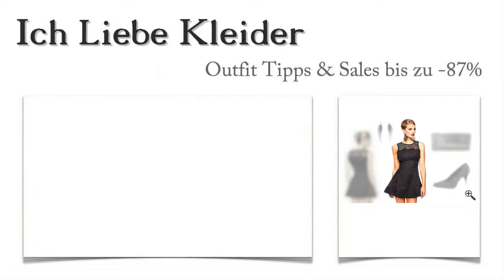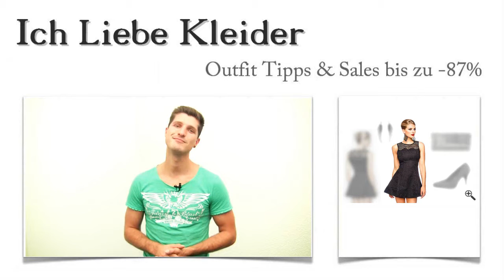Wo Hanne schöne Cocktailkleider für 2016 mit den passenden Outfit Ideen gefunden hat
Hanne geht gern aus und ist ständig auf der Suche nach tollen Outfit Ideen. Mit meiner Unterstützung wollte sie die Trends der Cocktailkleider 2016 kennenlernen und ein schickes Outfit zusammenstellen. Ich habe mich auf die Suche gemacht und konnte Hanne wunderschöne Outfit Ideen präsentieren, die sogar bis zu 87 Prozent günstiger zu kaufen waren. Wollt ihr wissen, wie schöne Cocktailkleider 2016 aussehen und welche Outfit Ideen Hanne am besten gefallen haben? Dann lest weiter und holt euch eine tolle Überraschung ab!

Schöne Cocktailkleider 2016: Diese Outfit Ideen sind Hannes Favoriten
Nachdem sich Hanne für eines der schicken Cocktailkleid 2016 entschieden hatte, konnte ich ihr 3 tolle Outfit Tipps dazu geben. Die eleganten Plateau-Pumps aus Wildleder-Imitat mit dem floralen Muster haben Hanne am besten gefallen. Dazu trägt sie die edle Clutch aus Leder und die auffällig glänzenden Ohrringe in Form von Flügeln. Wie gefallen euch diese Outfit Ideen?

Schöne Cocktailkleider 2016: Dieses Kleid hat Hanne absolut begeistert
Wenn ihr die Cocktailkleider 2016 genauer betrachtet, werdet ihr feststellen, dass florale Muster absolut angesagt sind. Schaut euch Hannes Lieblingskleid an und entdeckt die vielen, raffinierten Details! Eine transparente Schulterpartie wird zum absoluten Hingucker am figurbetonten Oberteil. Der Rock ist wunderschön ausgestellt und wirkt durch das florale Muster romantisch und sexy zugleich. Klickt mal drauf!

Hanne konnte bei den Cocktailkleider 2016 bis zu 87 Prozent sparen - wollt ihr wissen, wie das geht?
Für Hanne habe ich Outfit Ideen zusammengestellt, die bis zu 87 Prozent günstiger waren. Selbstverständlich könnt auch ihr von unseren Spitzenpreisen profitieren. Hier im Shop findet ihr die schönsten Cocktailkleider 2016 zu unwiderstehlichen Preisen. Sollte dieses Outfit noch nicht das sein, was ihr für euch gesucht habt, dann nutzt einfach die neue Suchfunktion und stöbert in den verschiedenen Kategorien nach eurem Lieblingsoutfit!

Zeit für eure Überraschung: Tolle Outfit Ideen ganz speziell für euch
Was ich für Hanne getan habe, möchte ich auch für euch tun und tolle Outfit Ideen zusammenstellen, die speziell auf eure Wünsche zugeschnitten sind. Habt ihr Lust, euch ein ganz individuelles Outfit von mir zusammenstellen zu lassen? Dann schreibt mir, welche Art der schönen Cocktailkleider 2016 euch am besten gefällt und welche Farben ihr bevorzugt! Ich finde dann wunderschöne Outfit Ideen für euch.